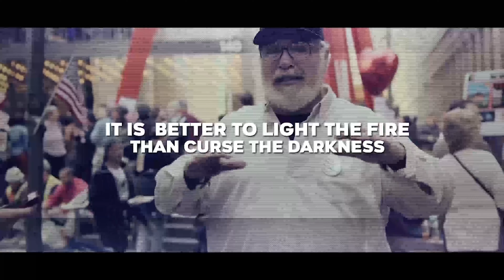Documentary Teaser | After Effects Project Files - Videohive template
Documentary Teaser is perfect for your opener, Tv shows, News Channel Opener ,Docu Drama movie Promo ,Film Teaser ,Film Festival Promo,Documentary Promo or It can be a good start for your Press Conference. With this template you can feature you videos specially the non fictional , It is a very simple and well organised project and With the help of PDF tutorial you can easily customise the Template. Features Well Structured Easy Customisation Color control No plugins required 21 Placeholders for videos 07 Placeholders for Texts PDF Tutorial included, CS5or above compatibility Soundtrack not included but you can find Videos in the Preview are under cc license If you have any question you can email me at